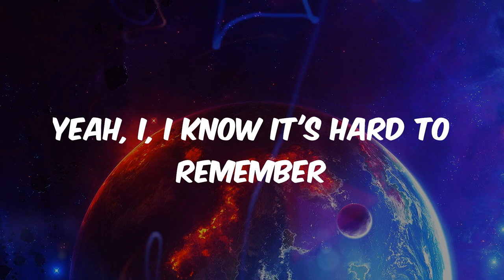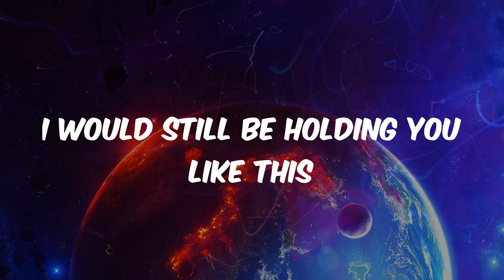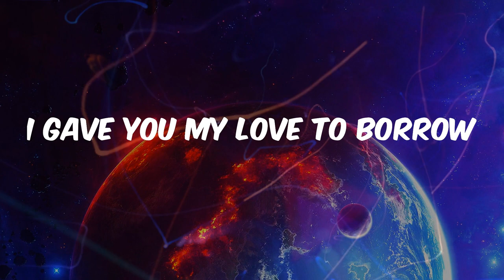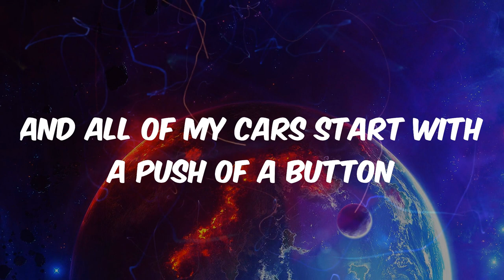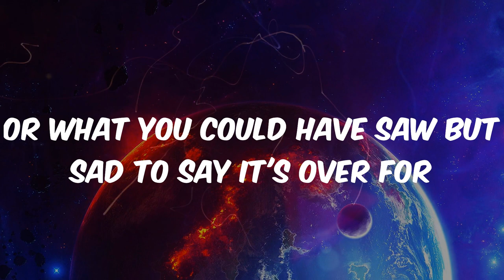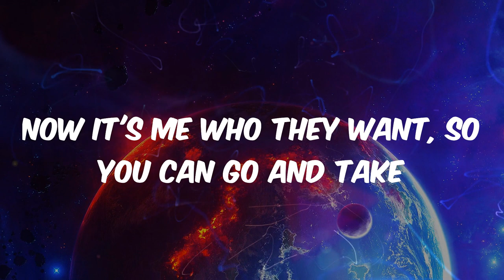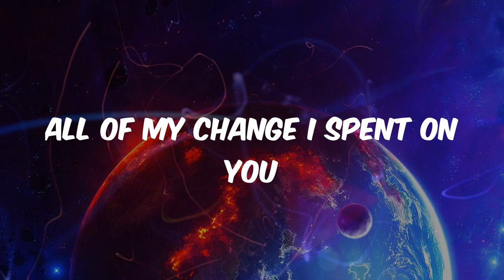Maroon 5 - Payphone (Lyrics)